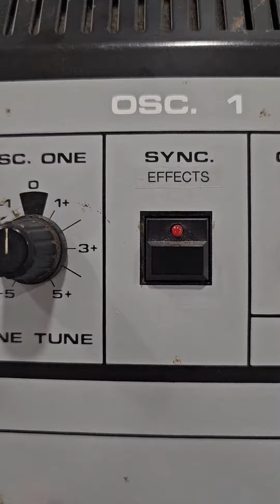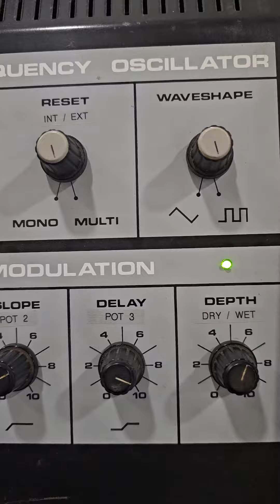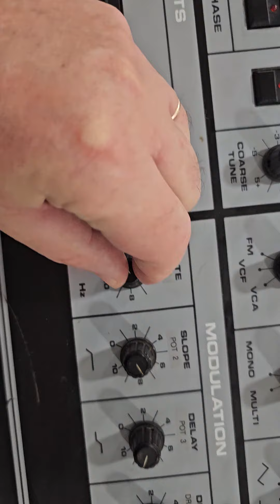FV-1 effects processor added to the Crumar Trilogy